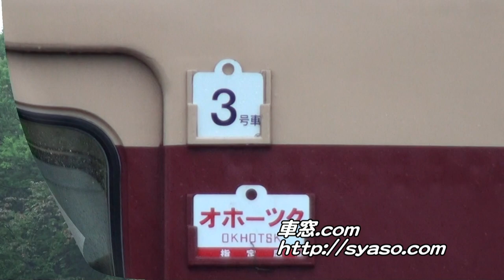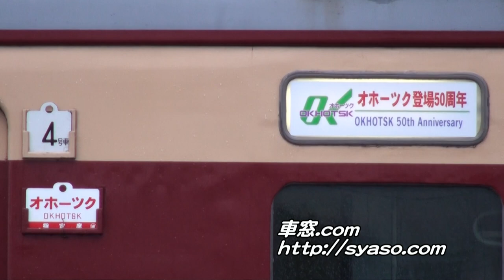【国鉄色】「オホーツク」大雨の中、始業準備中!! キハ183系 網走駅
● 国鉄色「オホーツク」
● "Japanese National Railway" color
● Limited Express OKHOTSK
● Kiha 183 Series diesel train
● Abashiri station of JR Hokkaido railway company